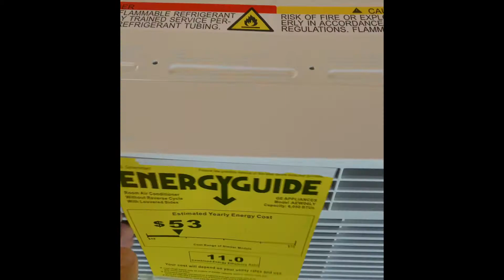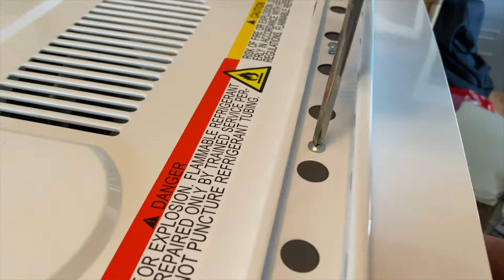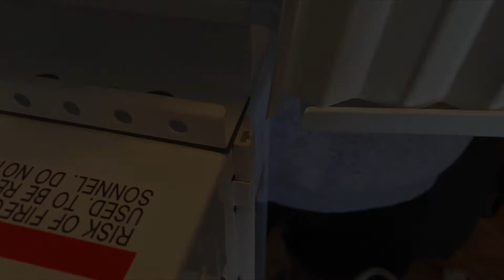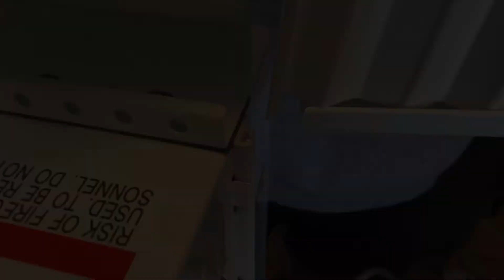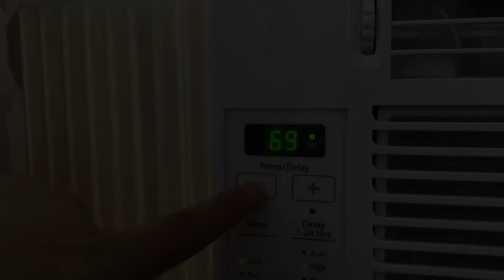How to Install Your Window Air Conditioner (Kirundi)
This is a step by step video on how to install your window air conditioner.